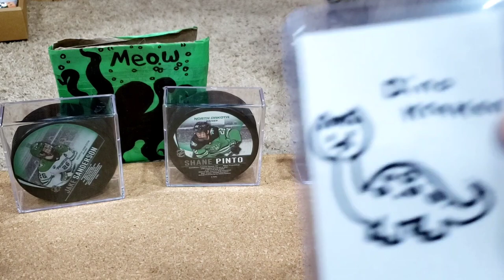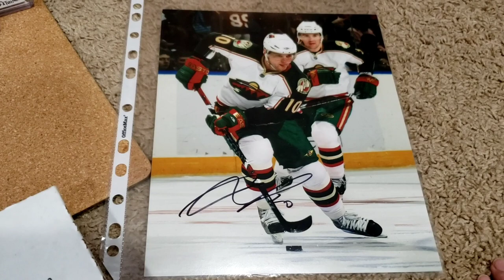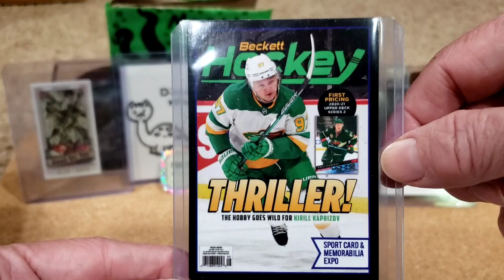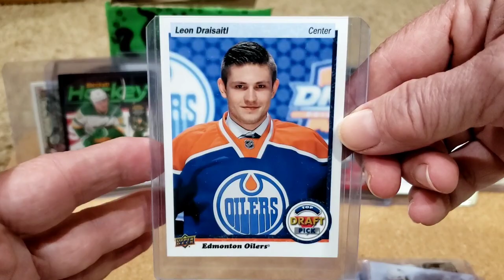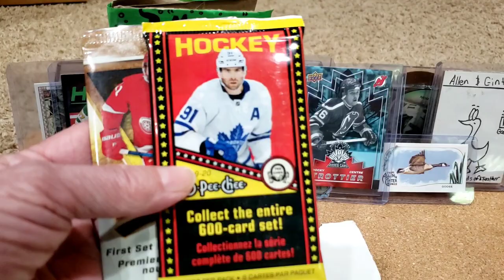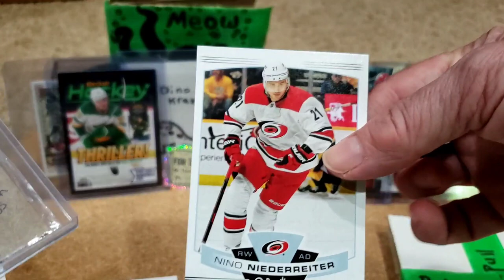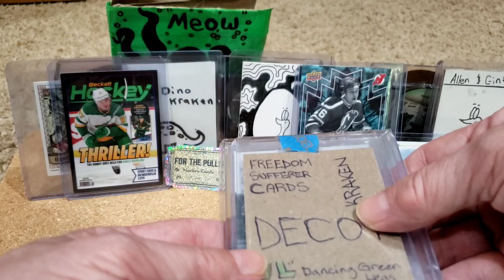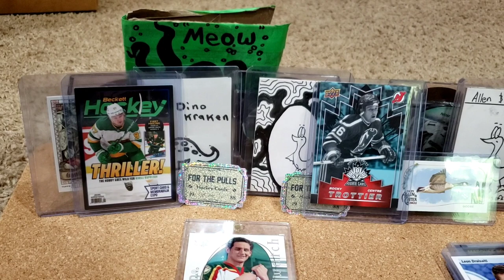RAK From For The Pulls Via The Susan Dang Express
Video #430
Check Out
For The Pulls